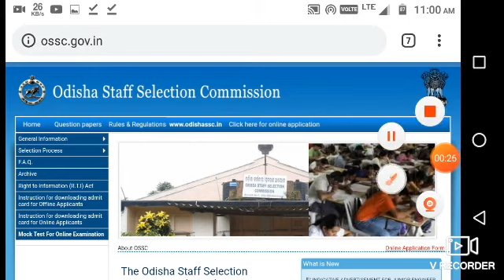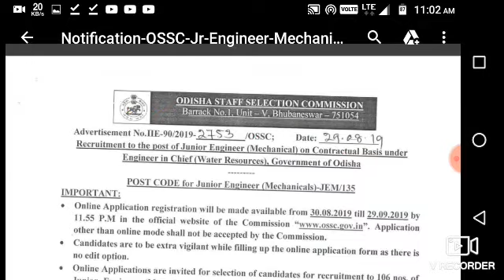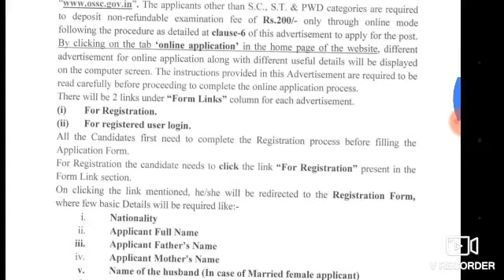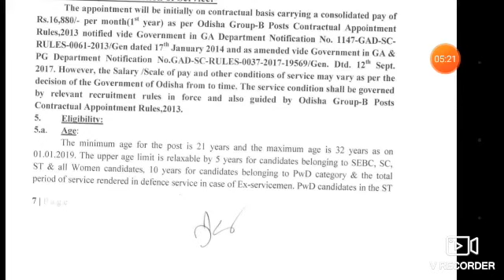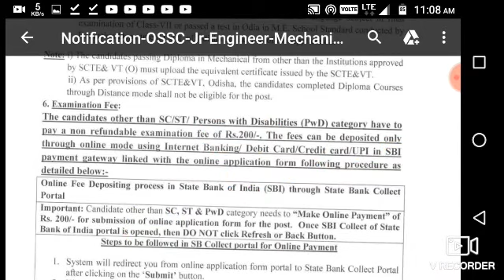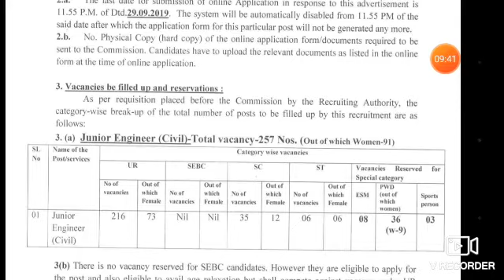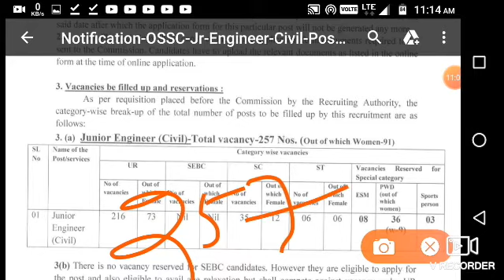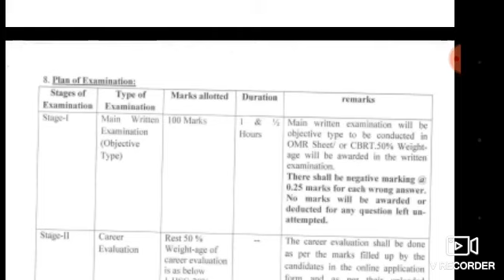OSSC J.E (MECHANICAL & CIVIL ) POST 2019 || LATEST JOB OPPORTUNITY || ODISHA JOB NOTIFICATION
About in this information that OSSC_JE_REQUIREMENT_2K19 ,i show in my YouTube channel one and only

ODISHA JOB NOTIFICATION

Thanks you for ur LOVE 💟💚💜💙💗!!